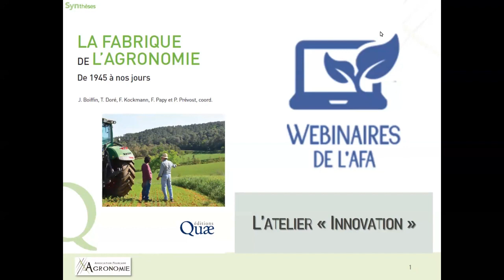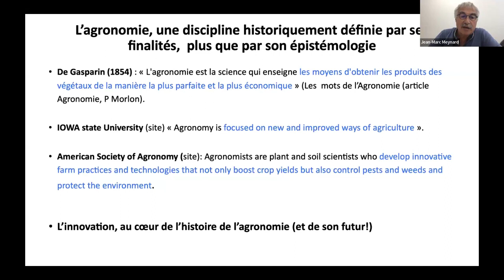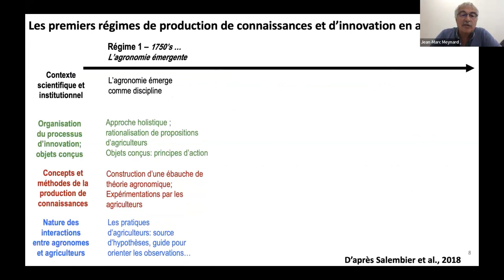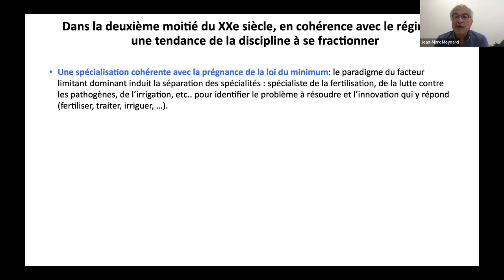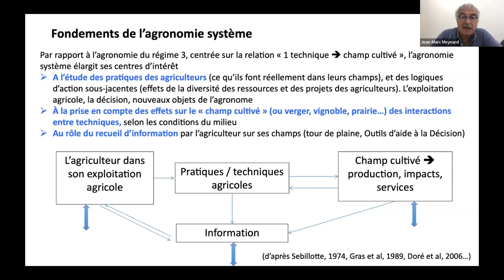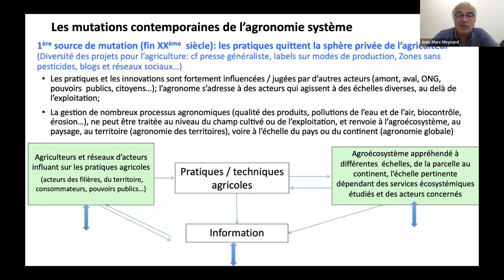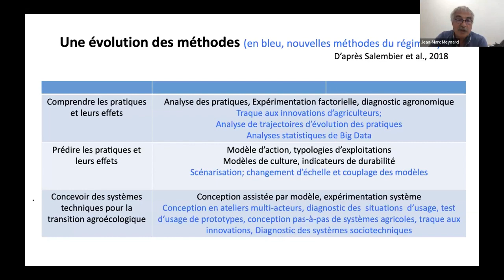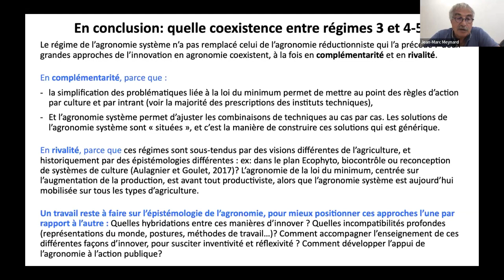L’innovation au cœur de l’histoire de l’agronomie (webinaire 5/5)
A l'occasion des 1 an de la sortie de l'ouvrage « La Fabrique de l'Agronomie », l'AFA (Association Française d’Agronomie) a proposé une série de webinaires pour approfondir certains chapitres, discuter des enjeux et des conditions de poursuite de l'ouvrage.

Au cours du temps, les régimes d’innovation en agronomie se sont profondément renouvelés. Comment se sont-ils succédés et imbriqués entre eux ?  Quels acteurs ont été mobilisés ? Comment ces évolutions ont-elles contribué à la fabrique de l’agronomie, à la fois comme moteur et comme contexte, selon les cas contraignant ou stimulant ? Et comment favoriser la ou les dynamique(s) d’innovation que réclament les multiples transitions en cours et à venir ?

Auteurs intervenants : Jean-Marc Meynard (INRAE)

Discutants : Aïcha Ronceux (AgroTransfert) et Claude Gitton (Inspection générale de l’environnement et du développement durable)

Pour découvrir les autres webinaires des ateliers de la fabrique : (lien à venir)

L'Association Française d'Agronomie (AFA) est une association qui propose un espace d'échanges et de débats autour des pratiques agricoles et concepts agronomiques. Crée en 2008, elle rassemble aujourd’hui toute une communauté d’agronome de divers horizons (conseillers, agriculteurs, chercheurs, enseignants etc.) et se donne comme finalité de contribuer au développement et à l’adaptation de la discipline, tout en prenant en compte les nouveaux enjeux sociétaux. L’AFA propose régulièrement des webinaires, des débats thématiques, des ateliers sur le terrain et capitalise régulièrement les réflexions dans la revue « Agronomie, Environnement & Sociétés ».

Tous les travaux sont en accès libres sur notre site internet